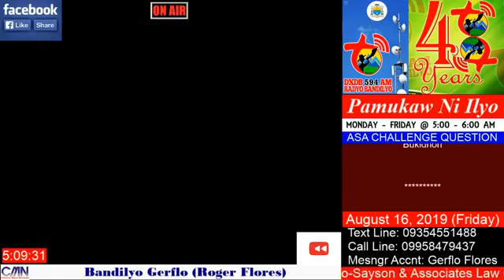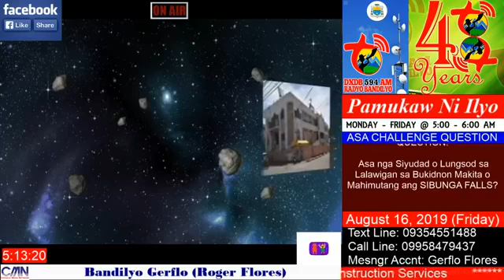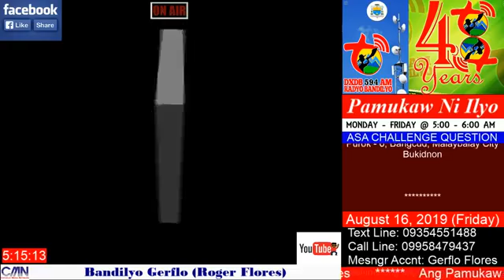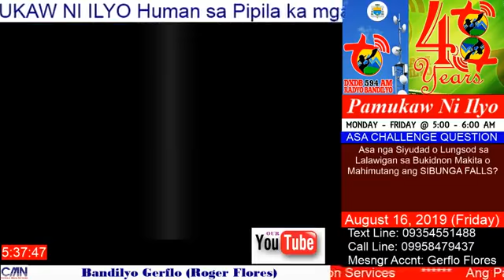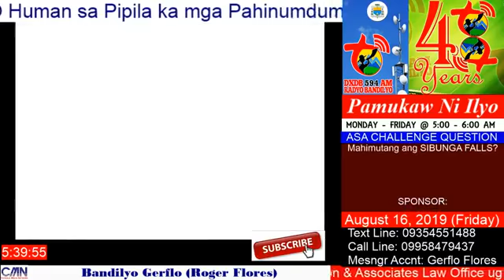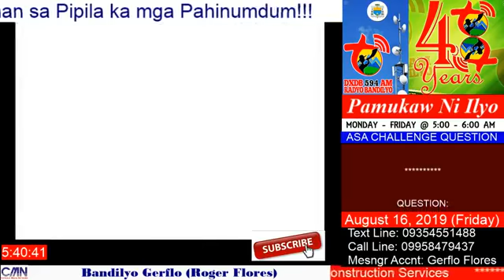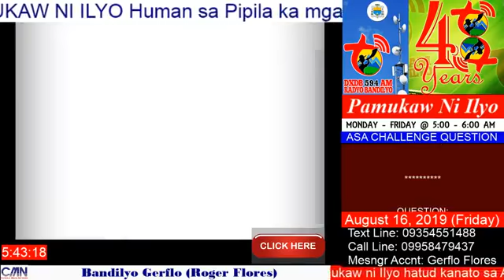Pamukaw ni Ilyo @ DxDB AM 594 kHz August 16, 2019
Daily Early Morning Program Anchored by: Bandilyo Gerflo (Roger C. Flores) @ 5:00 - 6:00 AM.